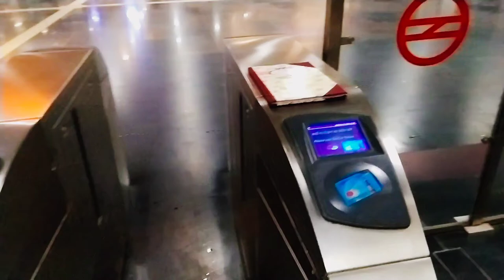Deepanshu Birthday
hey guys...!!